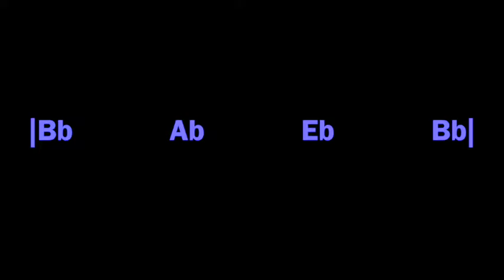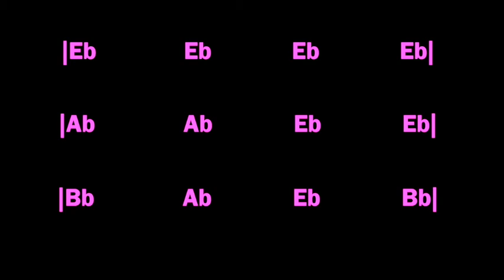Slow Blues in Eb(flat) Backing Track 60 BPM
Slow blues in Eb(flat) 60 beats per minute.
Standard 440 tuning.
Use to practice your rhythm comping or scalar improvisation.
Chord changes illustrated in video.
Thank you very much for watching.